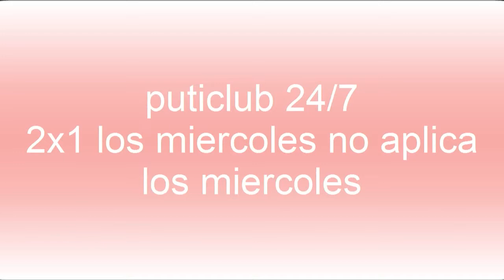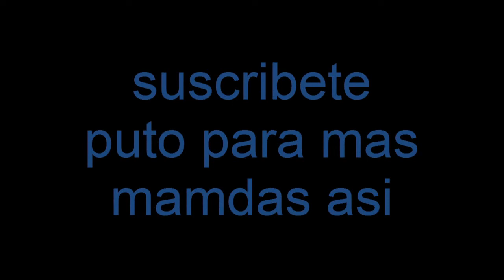EL TÍO GILIPOLLAS DE CJ | FIESTA EN LA CASA | PUTAS HARRY PUTAS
El tío gilipollas se aventura en busca de que alguien sacie sus placeres sexuales